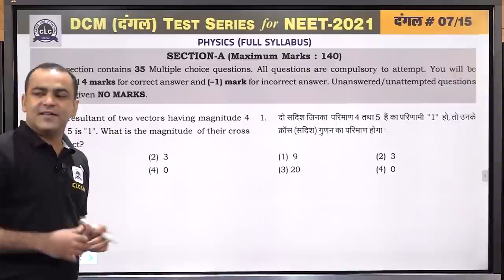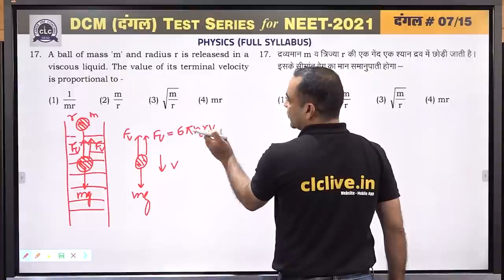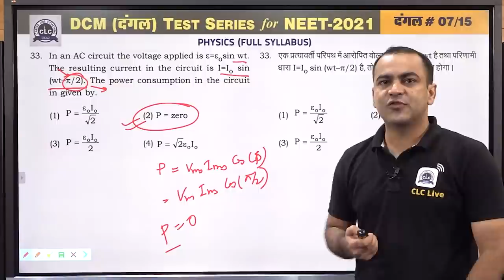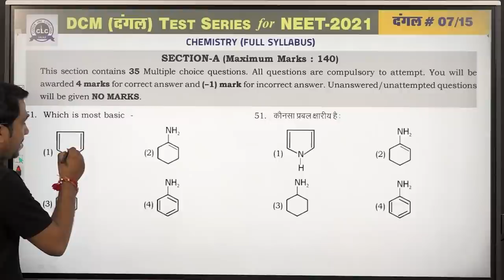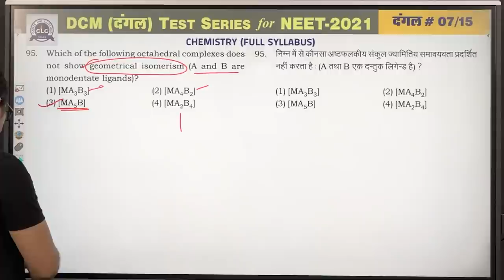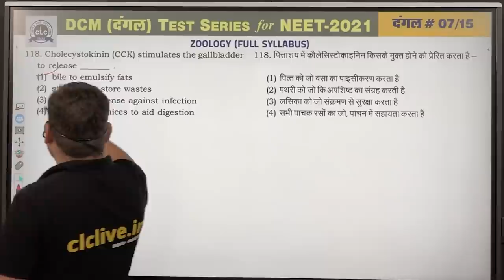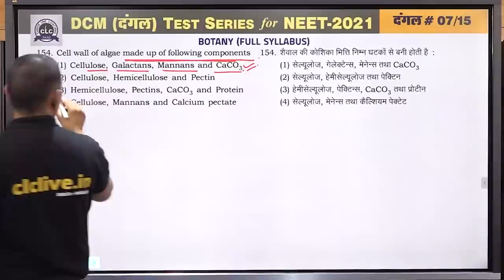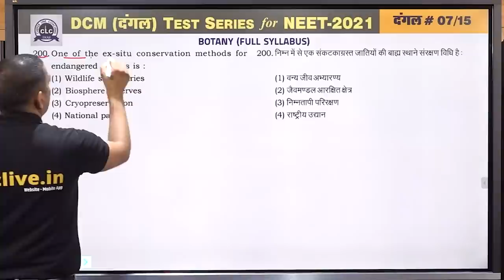दंगल#07 - VIDEO SOLUTION || DCM2.0 FOR NEET -2021 || CLC